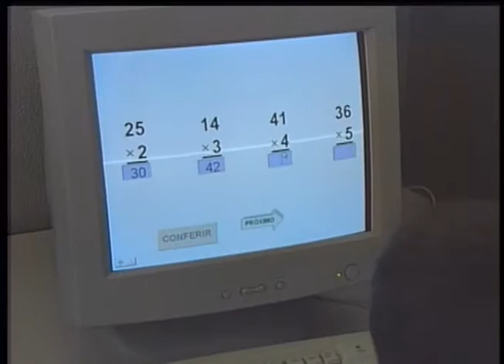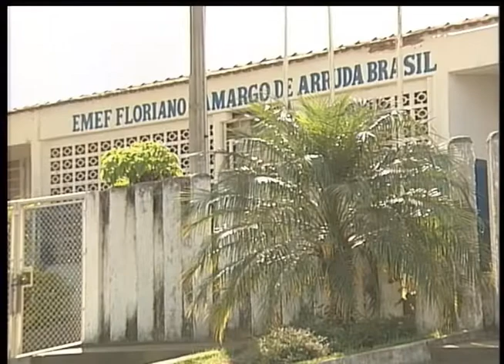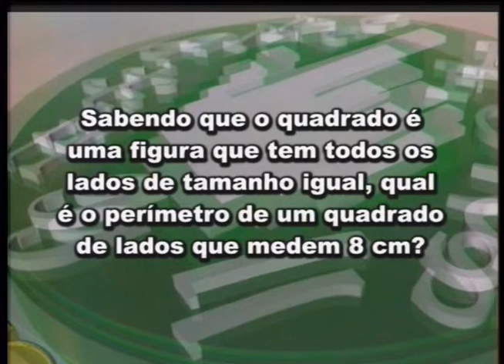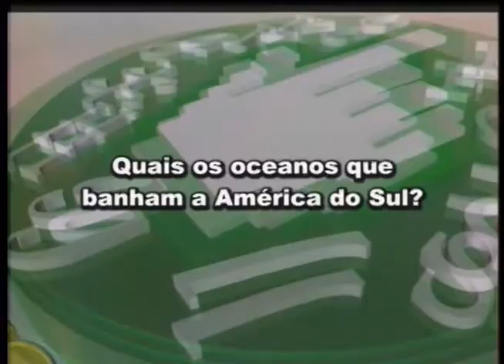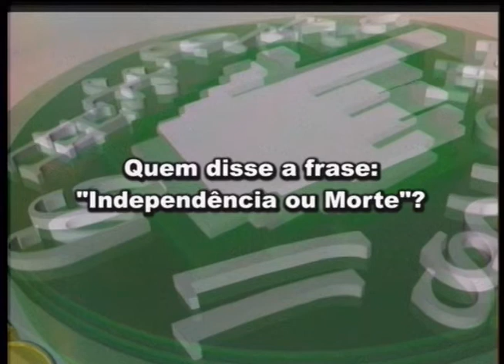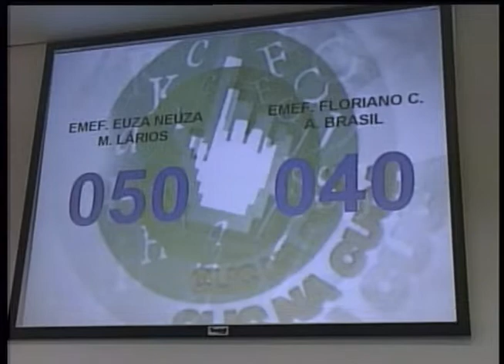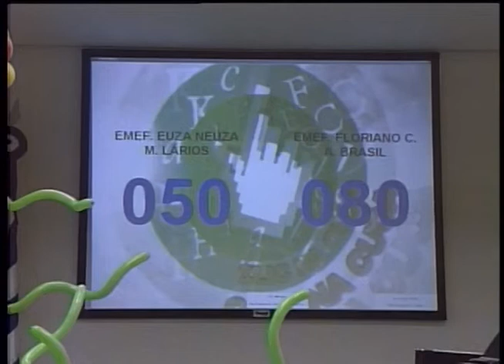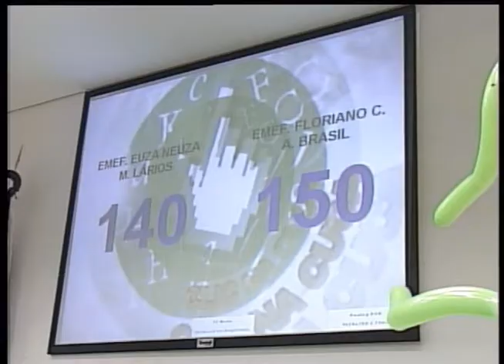CLIC NA CUCA - EUZA NEUZA - FLORIANO ARRUDA